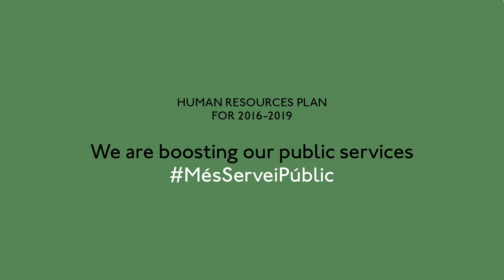Human Resources Plan for 2016–2019: Strengthening the capacity of public services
The Human Resources Plan for 2016–2019 is part of a renewal and improvement process by Barcelona City Council. The aim is to regain and guarantee quality direct public management, with qualified professionals who have a vocation for public service. MésServeiPúblic.

Roser is one of various civil service professionals from different spheres interviewed as part of the plan.